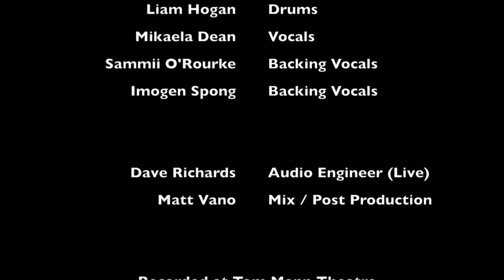James Vitnell's Recital - PTS (Original)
Stage GoPro recording from James Vitnell's Graduating Recital, August 2015.

Song: PTS - An original written by James

Band - FLORIAN:
James Vitnell - Guitar
Emmanuel Shewan - Bass
Taylor Davis - Keys / Synths
Liam Hogan - Drums

Special thanks to Matt Vano for audio post-production.

If you like what you hear, please go check out our originals project, FLORIAN - essentially the same band!